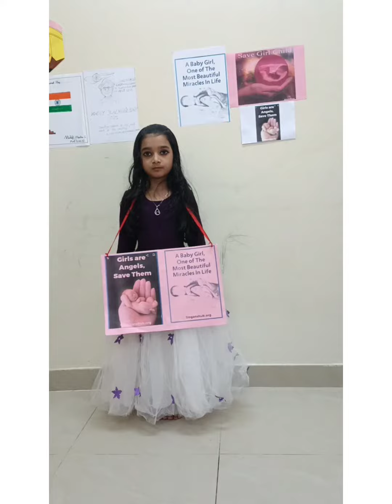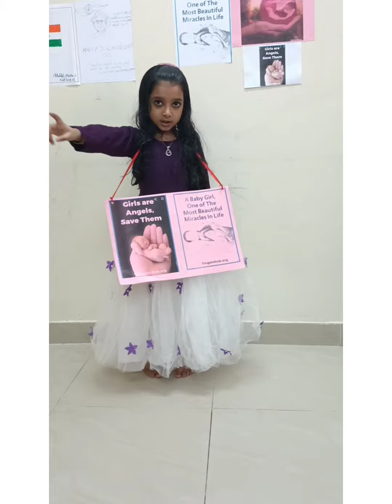English Poem Recitation|Rhyme Recitation|Poem with Action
English Poem Recitation|Rhyme Recitation|Poem with Action for kids|School Competition Item|

If you are Saving a Girl, You are Saving your World.

Lyrics: Save Girl Child
Let me live
Let me bloom
Let me shine like a beautiful moon

Let me come and see this world
Let me fly like a beautiful bird

Don't be so cruel, Oh Selfish!
Let me swim like a Colourful fish

Listen my Cry
Listen my Screams
Let me fulfill my wishes and dreams

Let me see this beautiful earth
Please don't kill me, before my birth.